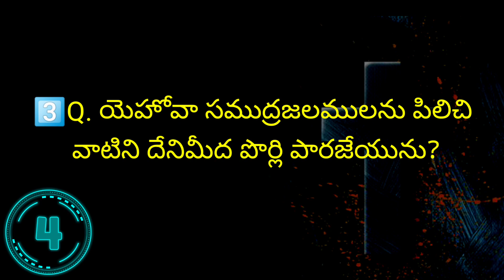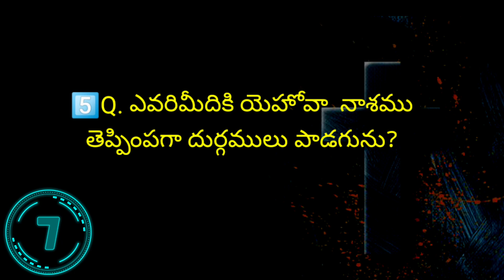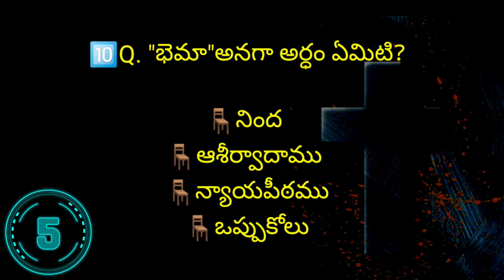ఆమోసు గ్రంథము 5వ అధ్యాయముపై బైబిల్ క్విజ్ | Bible Quiz on Amos Chapter-5